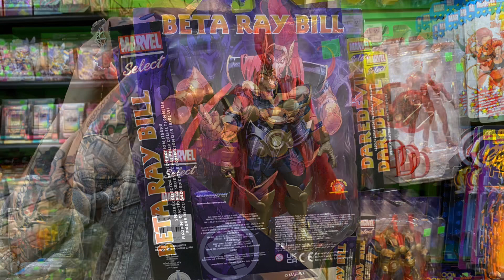Marvel Select Beta Ray Bill action figure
Holy Heck it's horse Thor himself! It's a BETA RAY BILL action figure from Marvel Select! Standing approximately 10" inches tall with crest, Bill wears his outfit from his 2021 mini-series, and includes his hammer Stormbreaker and a spinning version of it as well! Featuring 16 points of articulation and detailed paint applications, it comes packaged in display-ready Select figure packaging. Designed by Yuri Timg, sculpted by Gentle Giant Studios! This will make an awesome gift for the action figure collector in your life!!!